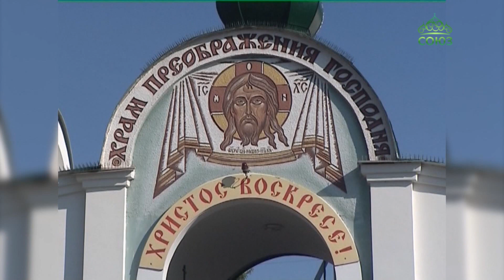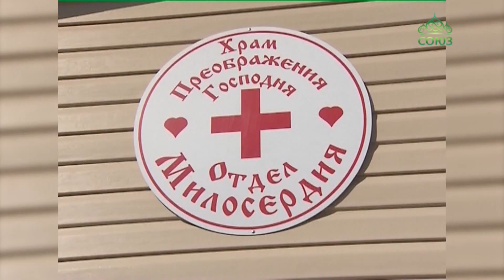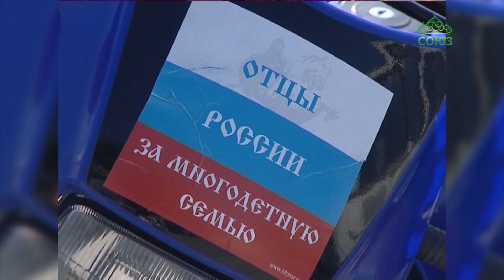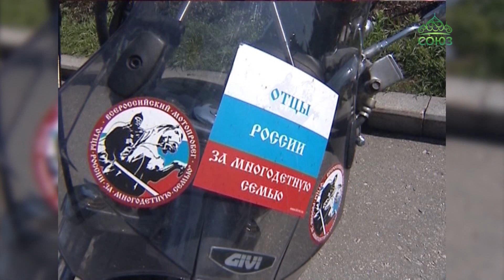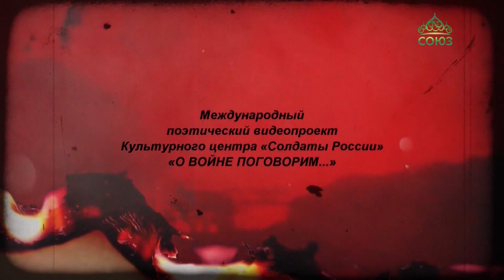ЧЕТВЕРТЬ ЧАСА: отцы России.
- Участники мотопробега «Отцы России – за многодетную семью» – инициаторы празднования Дня отца. Вспоминаем события 2013 года.
- О ВОЙНЕ ПОГОВОРИМ: стихотворение Любови Ладейщиковой читает автор.
В студии: Ирина Медведева.